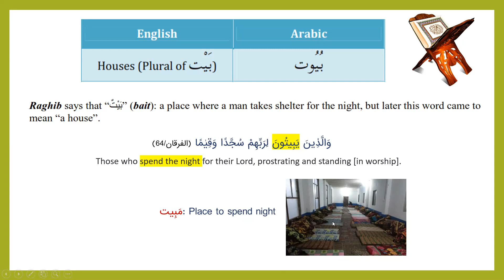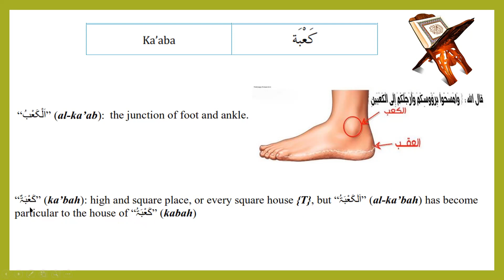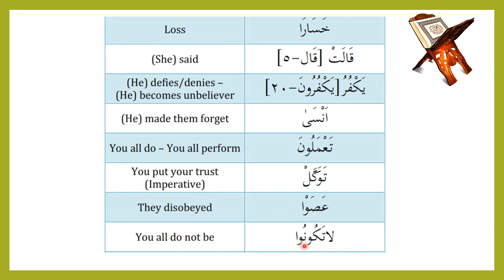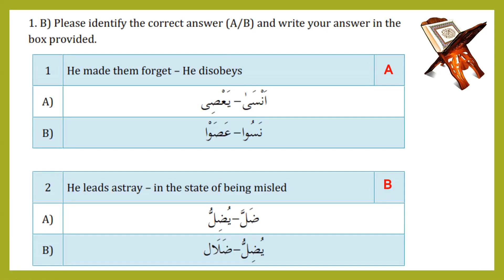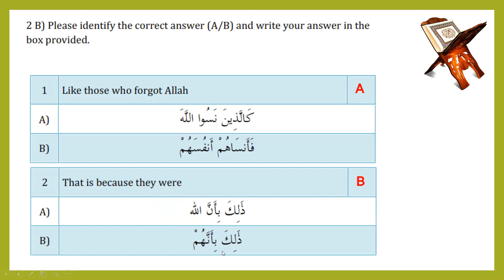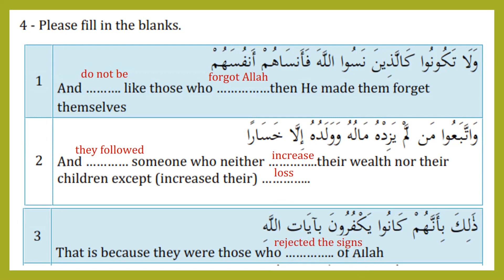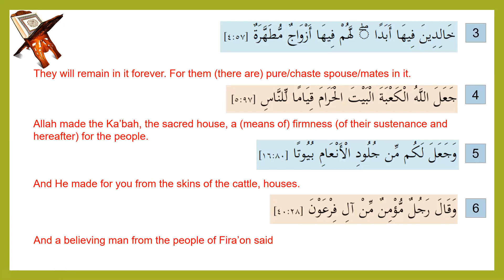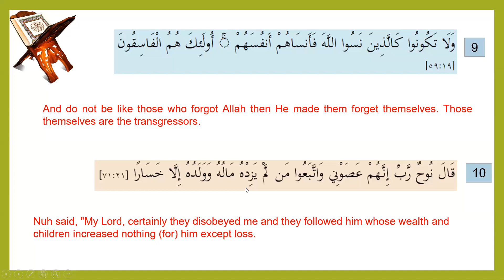Chapter 28 | Mafahim ul Qur’an | Crash course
Chapter 28 of Mafahim ul Qur’an course taught by Sheikh Kamran